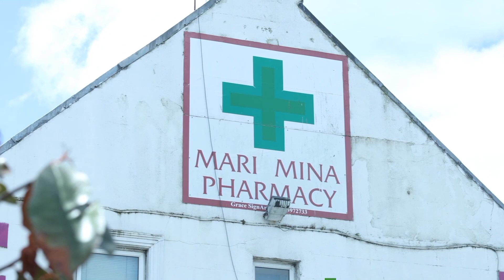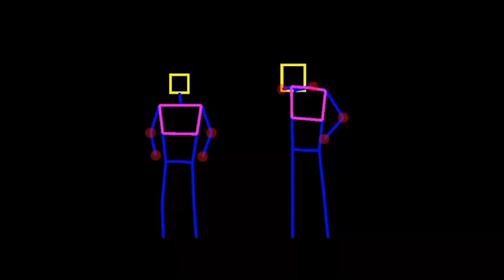Drones Delivering Medicine - BBC Click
We look at a drone service in Ireland that is delivering medicine to the elderly in Ireland.